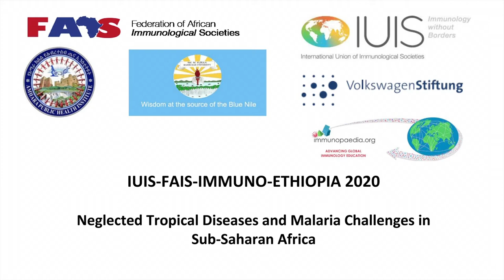Fabienne Tacchini-Cottier Interview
Fabienne Tacchini-Cottier is an A/Prof in Immunology and the director of the WHO Immunology Research and Training Centre. Her research interests are 1) the role of the innate immune response in the modulation of antigen specific immune responses, with a focus on the role of neutrophils in this process, and 2) the factors determining the differentiation of CD4+ T helper subsets. (Source
Interview by Rebecca Chukwuanukwu